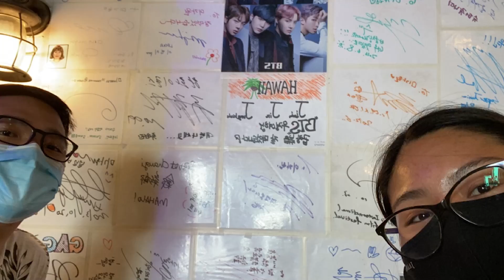Daela's Hawaii Vacay